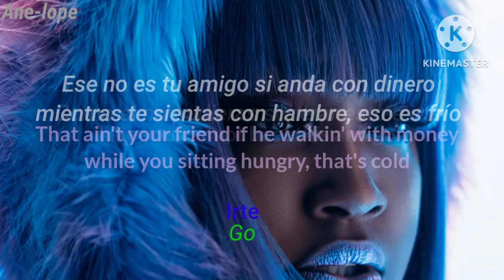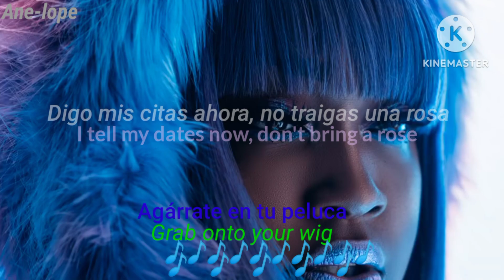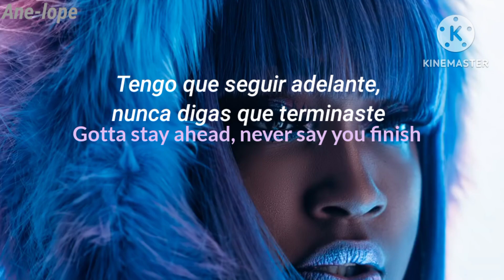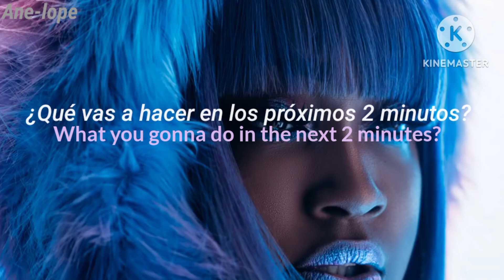CupcakKe - 2 Minutes sub español y inglés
Nombre de la canción: 2 Minutes.

Autores de la canción: CupcakKe.

Productor de la canción: CupcakKe.

Vocales de la canción: CupcakKe.

Derechos del Autor: CupcakKe.

Significado de la canción: Esta canción explica temas como el mensaje que CupcakKe quiere dar con su música.

[Verse 1]
This that studio session (Listen up)
Where I deliver you a message (Real shit, real shit)
Reminding you to count your blessings (Got to)
'Cause some ain't make it to they breakfast
That ain't no crisis, that's just life shit
Life go up and down like a light switch
Hang in there with a tight grip
When times get darker than a night shift
The road get bumpy like a pussy shaved down
Do what you said, not what you say now
Don't listen to 'em, there's so much hate now
The internet a 90's-baby playground
Feel undefeated when you at your weakest
Like you cannot beat this and go (go)
That ain't your friend if he walkin' with money
While you sitting hungry, that's cold
That ain't your bro, nigga that's low
Fast money, you will not die slow
I done placed so many flowers on different graves
I tell my dates now, don't bring a rose

[Verse 2]
It was days I dreamed of money
But I woke up broke instead (Why?)
Maybe that's my fault, I shouldn't sleep until I'm dead (I'm woke)
You want it, you gotta work at it (You gotta)
You gotta stay chill, don't panic (You gotta)
Be a better bitch than them bitches out there
Want abortion money but not pregnant
You know those that can't keep count after 'uno, dos'
Man it shows
People think no cons come with they pros (But they do)
But I'm dealing with real shit
My stretch marks really itch
My hair haven't grown an inch
But I'm still that bitch
Black marks on my inner thighs
Well man don't criticize me (Don't do it)
'Cause everybody got flaws
If you think you don't you must can't see (Look in the mirror)
Follow me to get close
Not to just compliment my clothes (I'm on the 'gram)
'Cause if my crib get burned down will you still follow my robe?

[Chorus]
Gotta stay ahead, never say you finish
What you gonna do in the next 2 minutes?
What you gonna do in the next 2 minutes? (Hey, hey)

[Post-Chorus]
What you gonna do? What you gonna do?